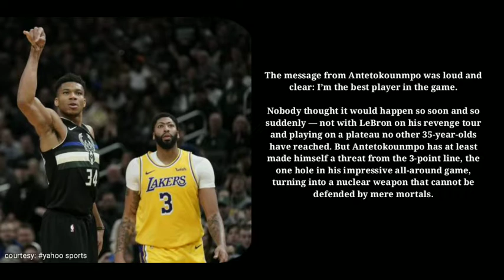Does Giannis Antetokounmpo’s dominance in win over Lakers signal a passing of the guard?